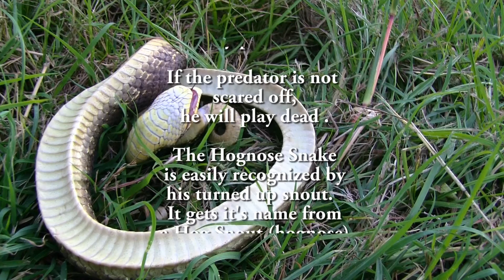Hognose Snake Playing Dead